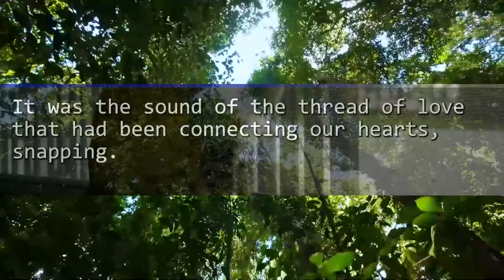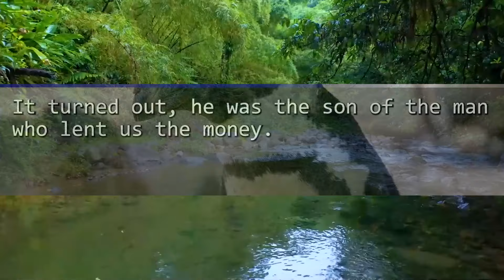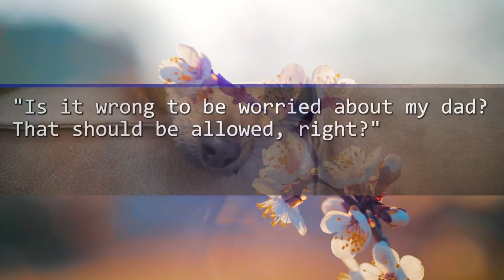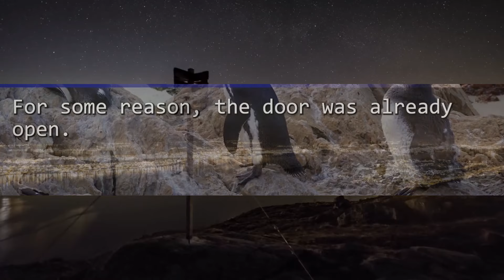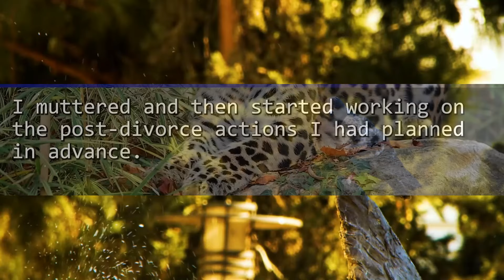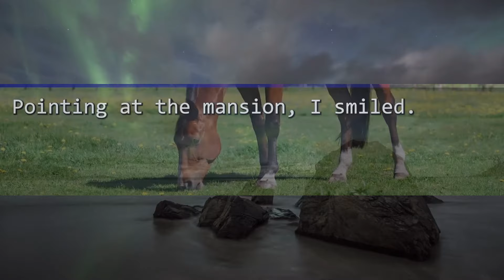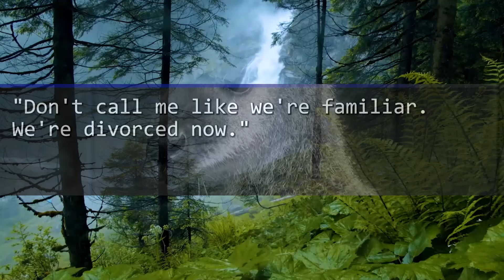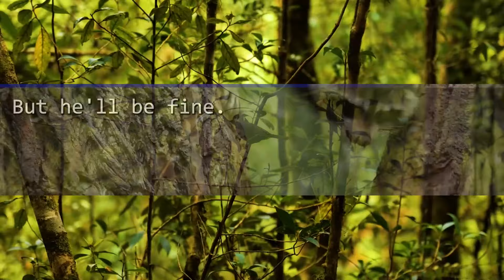My Husband Threw out All My Stuff: "Stop Leeching off Me!" But He Had No Clue I was Covering His...